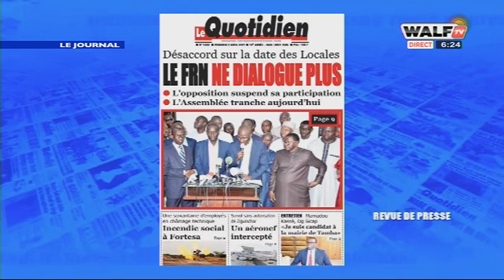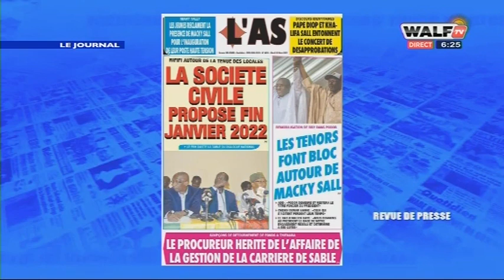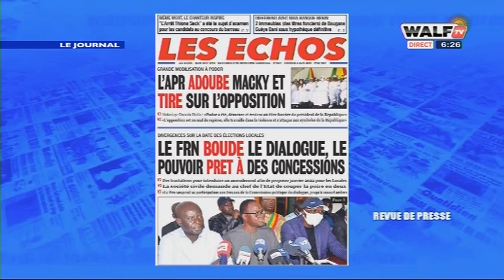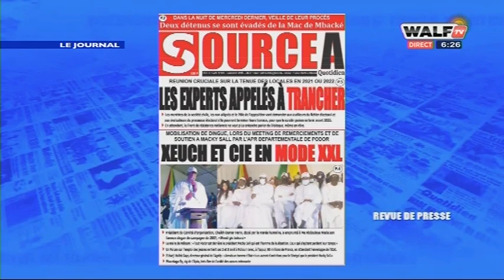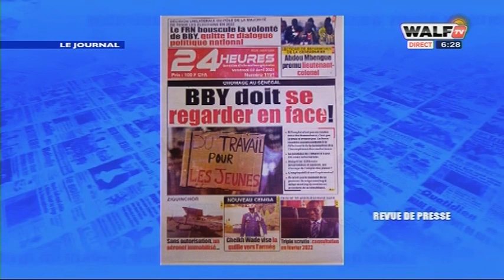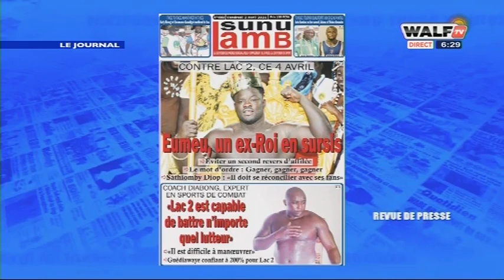Revue des Gros Titres - Pr : Sofietou Cissé - 2 Avril 2021